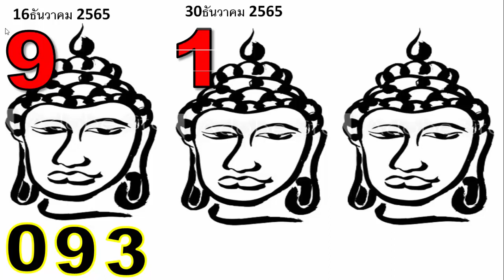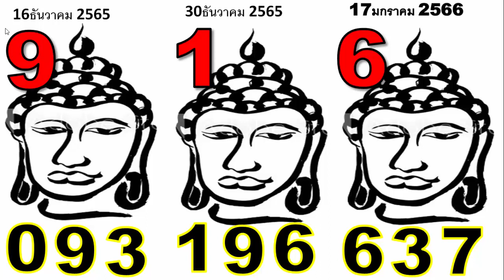17 มกราคม 2566 ดูฉากจบนี้ @ หวังว่าคุณจะได้อะไรใหม่ๆ 17/01/2023